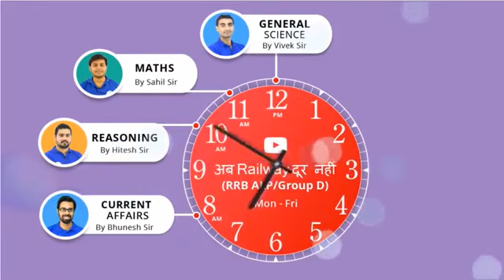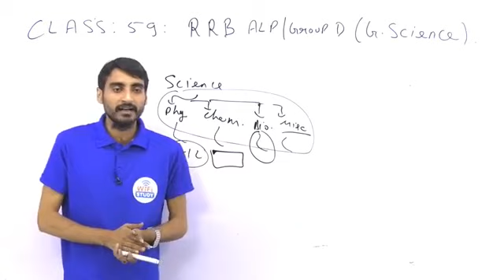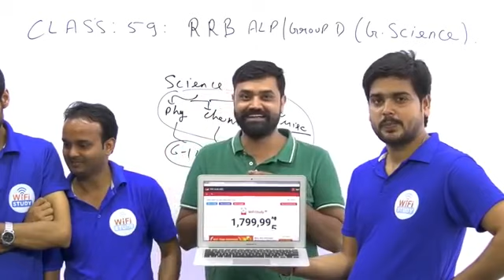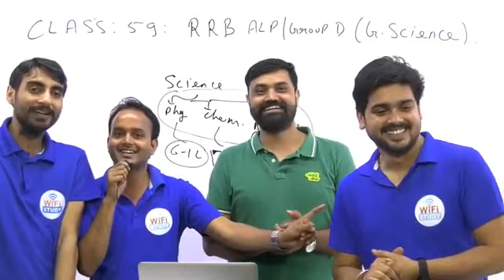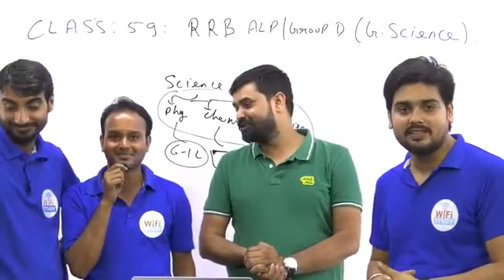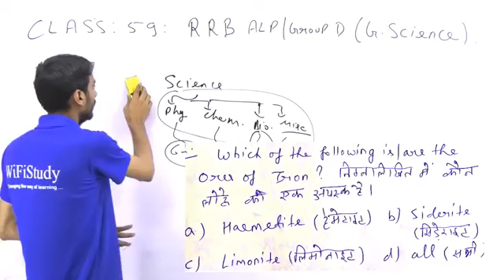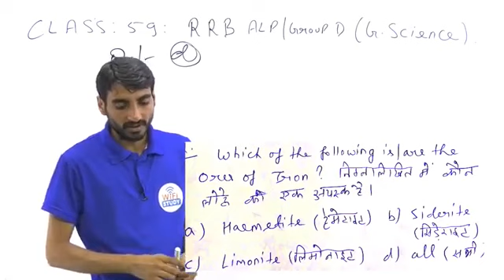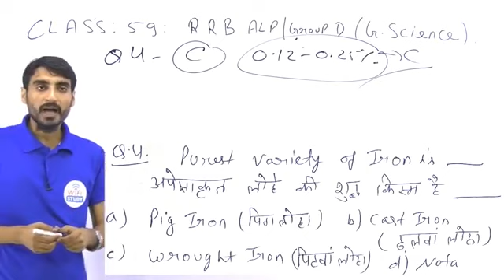Chemistry Important Metal 3 (Class 59) by vivek sir